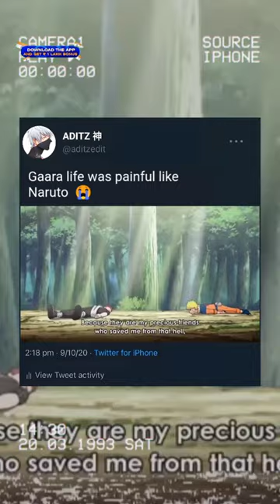Gaara life was painful like Naruto 😢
All of the images and music are under the use of fair

OTAKU
otaku
naruto song
naruto VS pain
naruto shorts
naruto friends react to naruto
naruto drawing
naruto edit
naruto
naruto anime
naruto shippuden
boruto next generations
boruto anime
half shinobi
naruto boruto
sasuke retsuden
sasuke vs itachi
sasuke
sasuke and sakura
sasuke vs naruto
sasuke retsuden episode 1
sasuke vs danzo
sasuke edit
sasuke Vs gaara
sasuke drawing